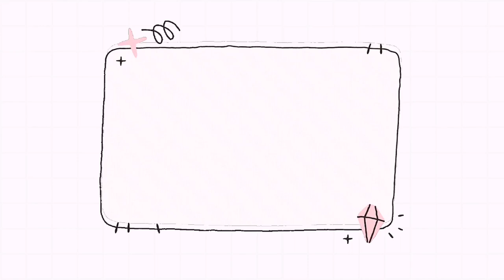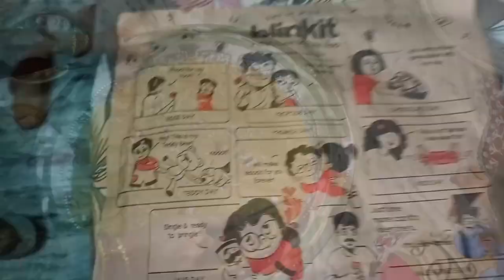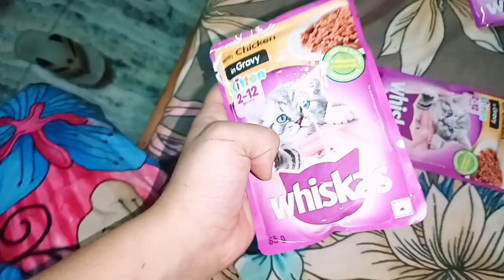chane daal ka halwa recipe 😊| Nani ka hardwork| daily vlog| vlog by asmi